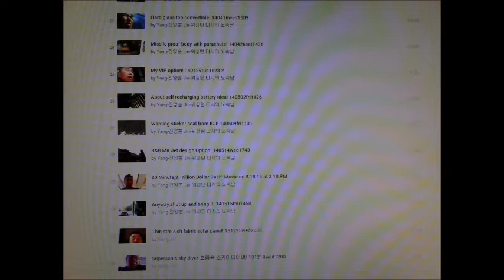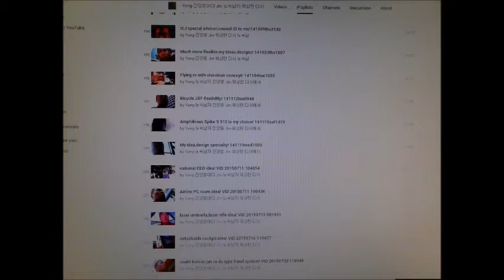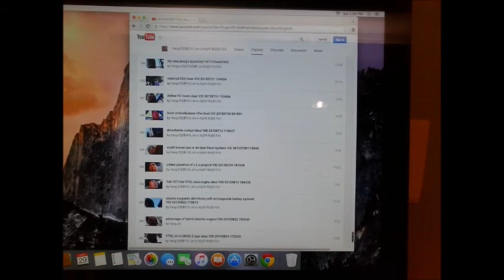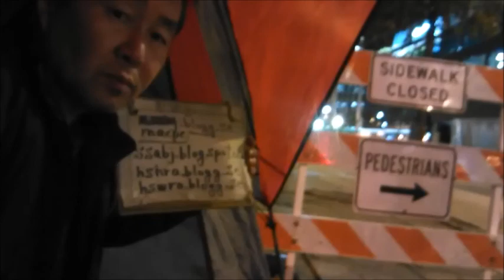My IDEA,Design List Slideshow